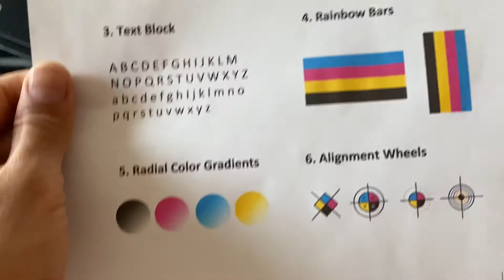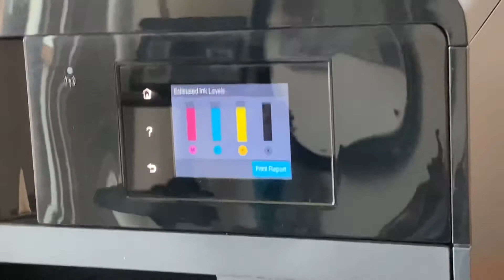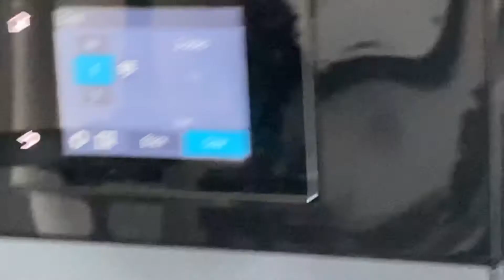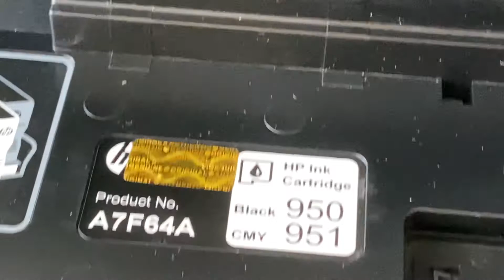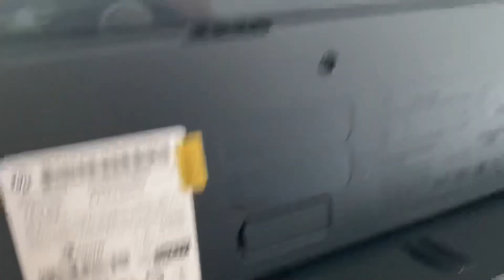HP Officejet Pro 8610 All-In-One Inkjet Printer *New Printhead -115 Pages Only